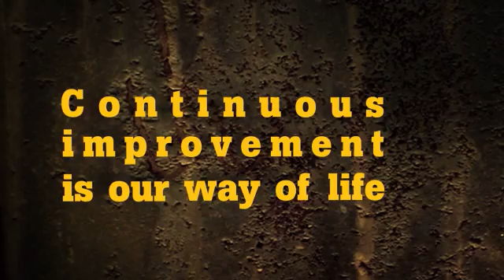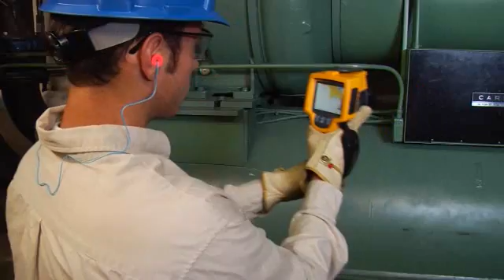An introduction to Fluke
An introduction to our organisation and our products.
Since its founding in 1948, Fluke has helped define and grow a unique technology market, providing testing and troubleshooting capabilities that have grown to mission critical status in manufacturing and service industries. Every new manufacturing plant, office, hospital, or facility built today represents another potential customer for Fluke products.

From industrial electronic installation, maintenance and service, to precision measurement and quality control, Fluke tools help keep business and industry around the globe up and running. Typical customers and users include technicians, engineers, metrologists, medical-device manufacturers, and computer network professionals — people who stake their reputations on their tools, and use tools to help extend their personal power and abilities.

Fluke has achieved the number one or number two position in every market in which it competes. The Fluke brand has a reputation for portability, ruggedness, safety, ease of use and rigid standards of quality.